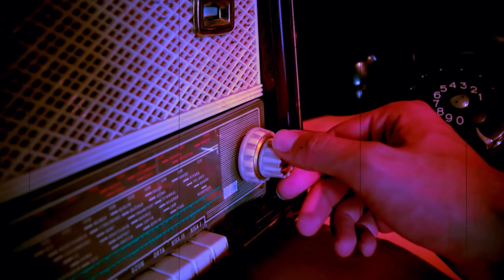RACES OF TAU EMPIRE: THERE IS NO VICTORY WITHOUT UNITY | Warhammer 40k Lore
check out first episode of Unidentified Signal

The T’au Empire (or Tau Empire) is a rapidly expanding empire, sometimes referred to as a Commonwealth by its own citizens, situated inside of the Ultima Segmentum, near the Eastern Fringe. Founded by the Ethereals, who lead the Tau empire in the name of the Greater Good. Several alien races (Kroot, Vespid, among others) have allied themselves with the Tau.

Each race within the Tau empire, has a unique and different society. However all races have one common belief in the Greater Good. The Greater Good, or Tau'va (Tau), is the founding principle of Tau society. The Tau'va system is based on Castes and is designed to allow for the advancement of the entire Tau society together towards a more successful, prosperous and easier existence in the future.